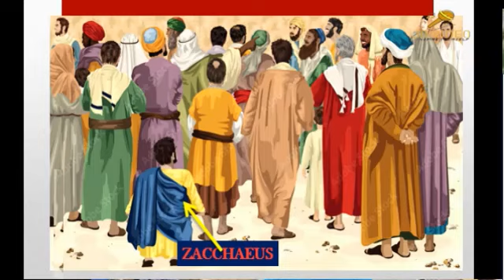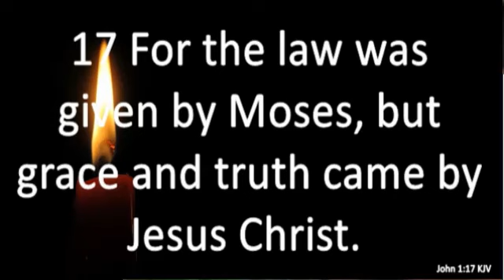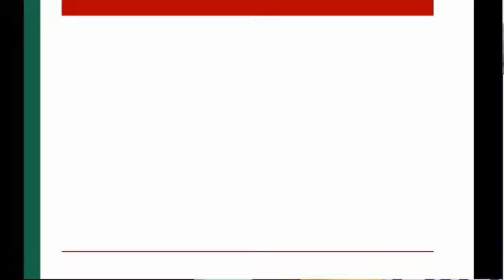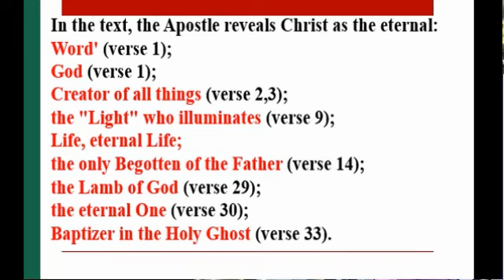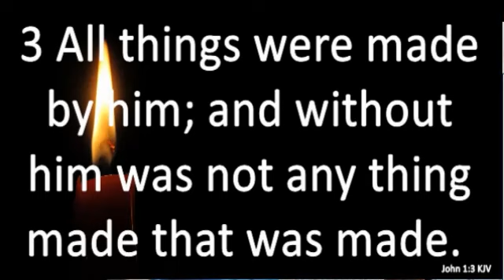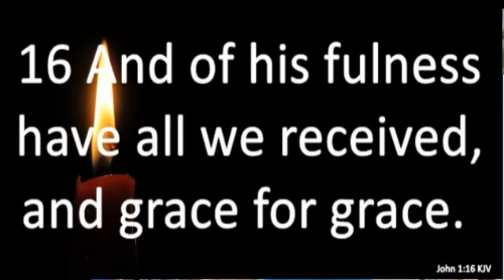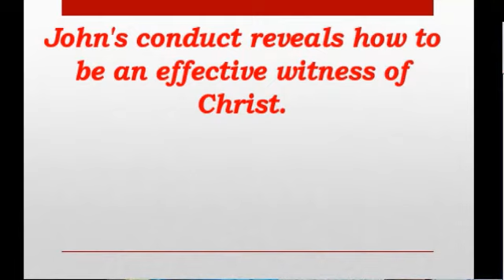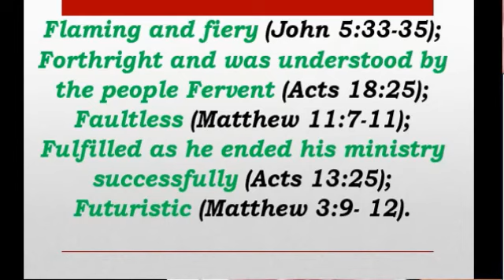JOHN'S WITNESS CONCERNING CHRIST ll DCLM Search , John Chapter 1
Like John, believers should ask the Lord to empower them to witness effectively for Him. And we must be humble, conscientious and diligent as heralds of the Light, as John was, with the sole aim of convincing and bringing them to conviction to "believe" that Jesus is Lord and Saviour.